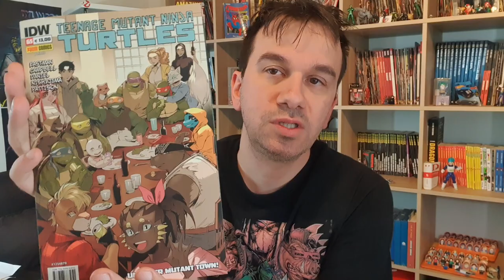Tartarughe Ninja IDW 65 uniti per Mutant Town - ormai sembra di stare a Topolinia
!!!APRI TUTTO!!!

L'ULTIMO RONIN

Blue Ranger
Megazord Hasbro
Casco Blue Ranger
Casco Pink Ranger
Blue ranger
Black Ranger
Pink Ranger